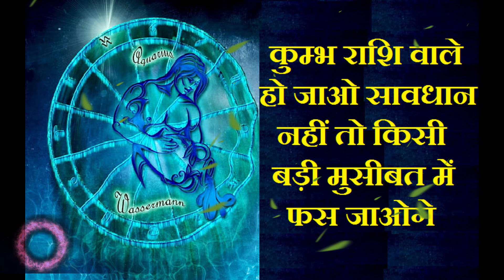कुम्भ राशि वाले हो जाओ सावधान नहीं तो किसी बड़ी मुसीबत में फस जाओगे | Kumbh Rashi June 2024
दोस्तों आज की इस वीडियो में मैं आपसे बात करूँगा की कुम्भ राशि वाले हो जाओ सावधान नहीं तो किसी बड़ी मुसीबत में फस जाओगे इसके लिए इस लिंक पर क्लिक करें